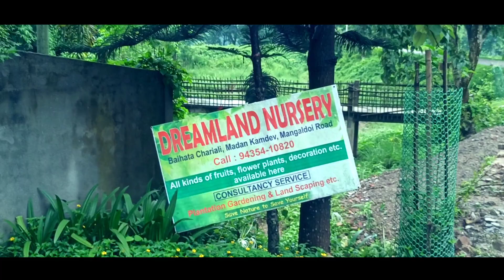Environment Day Special 2021|| সকলোৱে গছ পুলি ৰোৱা🙏🌲🌏।।Save Trees Save Earth